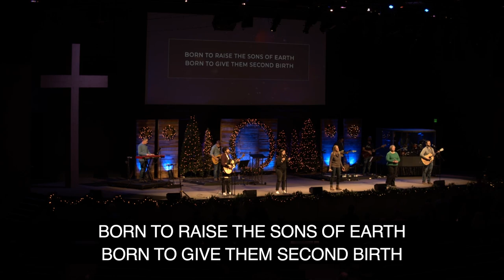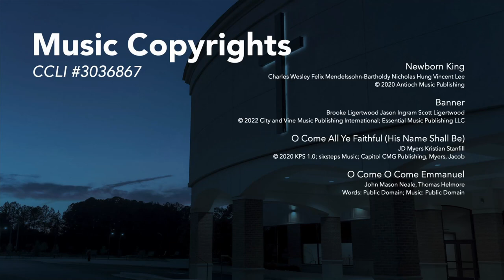The Gift of Christmas (Galatians 4:4-7)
Weekly Sunday sermons from Pastor Mike Powers and other members of our Pastoral Body. Richland Creek Community Church gathers to glorify God in worship, grow as disciples of Jesus, and go on mission with the gospel. For more, visit richlandcreek.com.

God’s gift came at the perfect time. (v.4)
• It was a perfect secular time.
• It was a perfect spiritual time.
• It was a perfect scriptural time.

God’s gift cost the perfect price. (v.4-5)
• Jesus was the perfect substitute.
• Jesus was the perfect sacrifice.

God’s gift conveys His perfect love. (v.6-7)
• God adopts us as His sons.
• God adorns us with His Spirit.

Application
• Receive God’s gift.
• Rejoice in God’s gift.
• Re-give God’s gift.